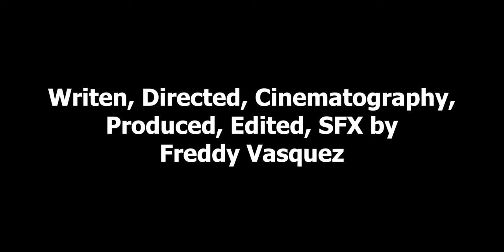Remorse - thriller drama short film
SYNOPSIS: it's agent red's first day on the job as a hitman. After taking the like of his target he comes to the realization of what he has done. Emidiatly regretting his actions he can't stop seeing the life he took wherever he goes